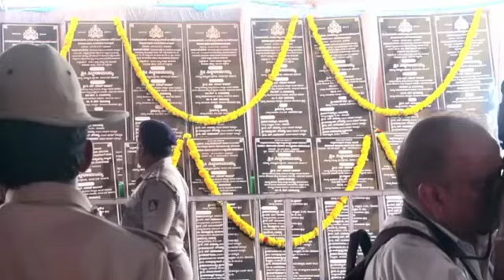ಕೋಲಾರ ಅಭಿವೃದ್ದಿ ಕಾಮಗಾರಿಗಳಿಗೆ ಸಿಎಂ ಚಾಲನೆ